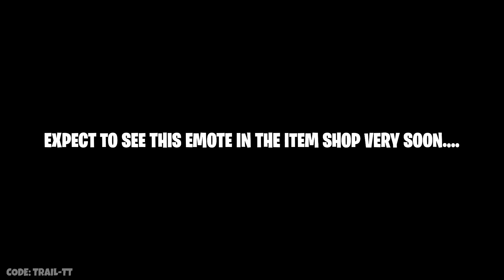Community choice winner..!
Fortnite NBA community vote winner.! Fortnite NBA community vote. Fortnite Leaks.